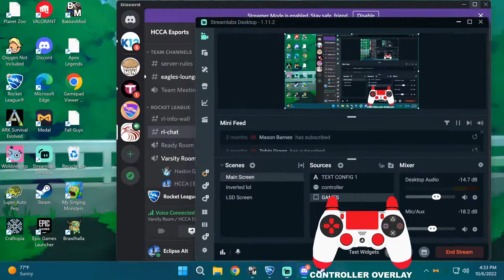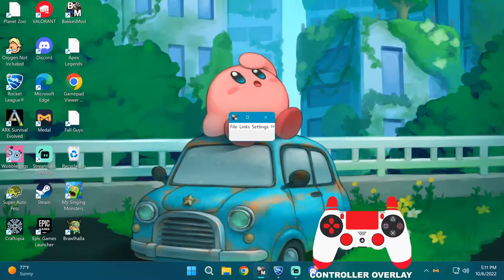HCCA VS BEN DAVIS (Oct 6th 2022)